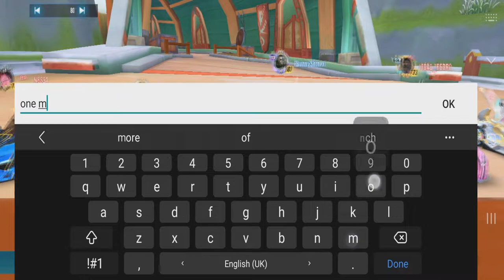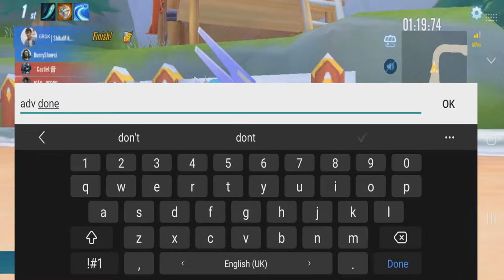Rank S18 to Supreme Racing God 【Gardenia Item Drifters】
has to be item mode coz that's the only mode alive for SMP region.

(Shoutouts) Thank you for joining my membership:
🥇🌟GOLD TIER🌟: DZACK GAMING, TUFFY RUSHY, ZHUN96
🥈SILVER TIER: Azli Mw
🥉Bronze Tier: Muhammad Zamzami
Songs:
Knuckles - Slynk
拐彎(伴奏) - 龔琳娜(高音質伴奏純享) (Accompaniment version)
Sakon Shima Theme - Onimusha Dawn Of Dreams OST
Astronomia (Eurobeat Remix) - Turbo
Rhythm From Ancient Times - Genshin Impact OST